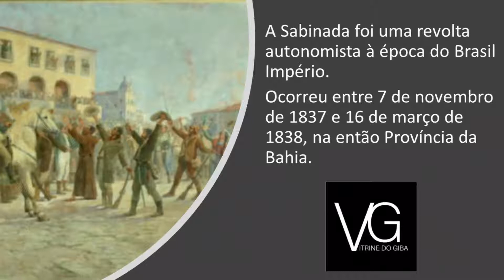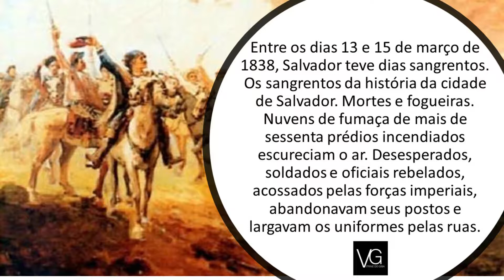Sabinada. Levante armado que ocorreu na Bahia!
A Sabinada foi uma revolta autonomista de caráter separatista, um levante armado que ocorreu na Bahia entre novembro de 1837 e março de 1838.
O movimento foi liderado pelo médico e jornalista Francisco Sabino e o advogado João Carneiro da Silva.
Leia também A Sabinada, de Luiz Vianna Filho

A Vitrine do Giba é a página pessoal do jornalista e sociólogo Gilberto da Silva.